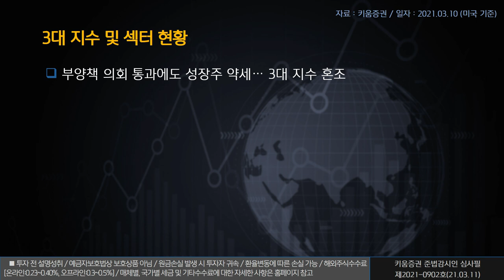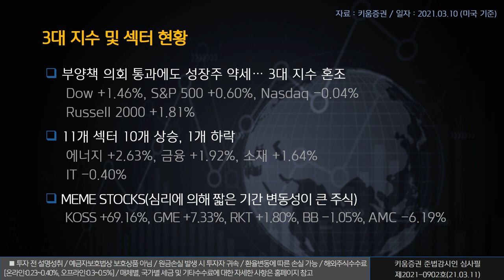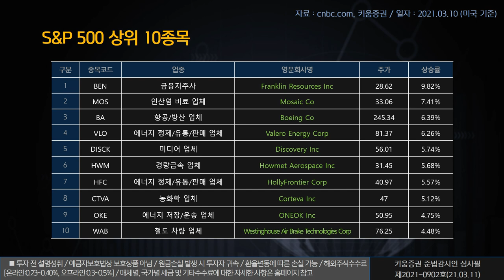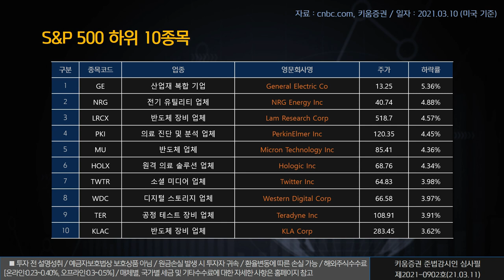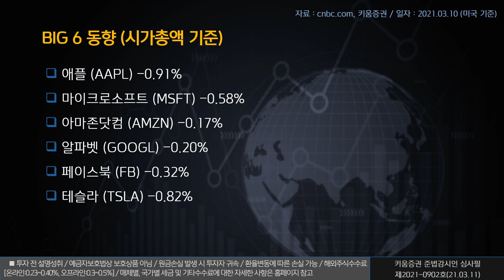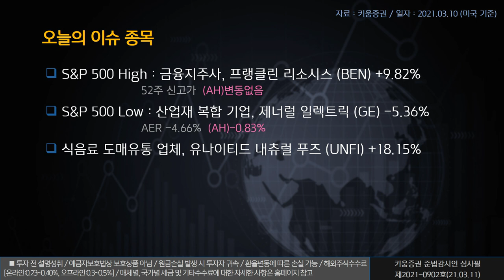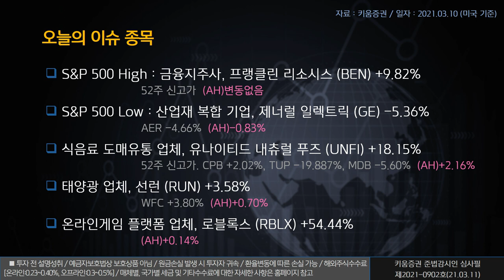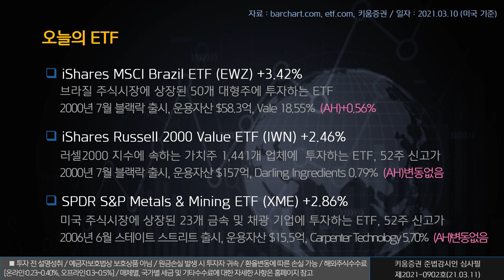열일안차의 미국증시 빅6&특징주ㅣ제너럴 일렉트릭, 유나이티드 내츄럴 푸즈, 로블록스 (해외주식/21.03.11)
오늘의 미국증시 특징종목은 제너럴 일렉트릭, 유나이티드 내츄럴 푸즈, 로블록스 입니다.